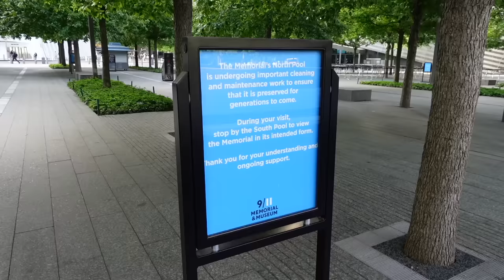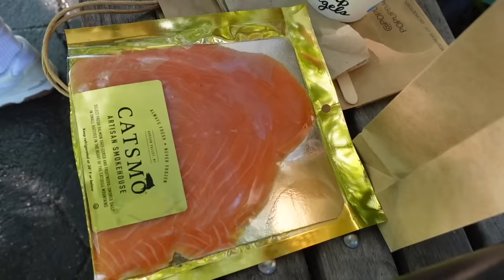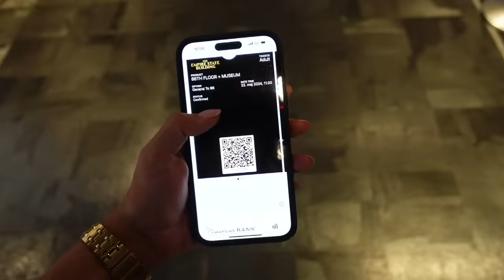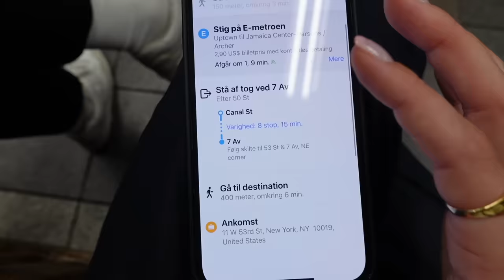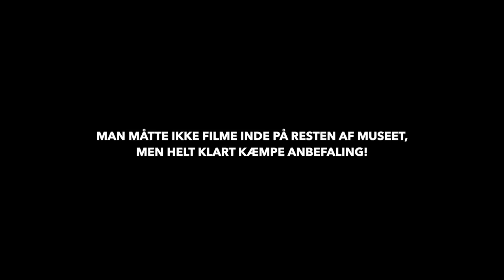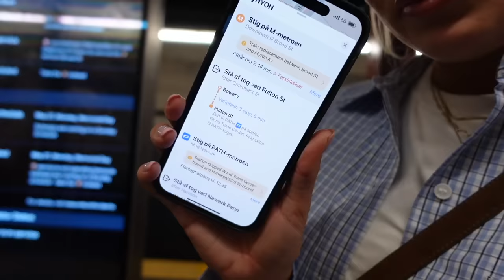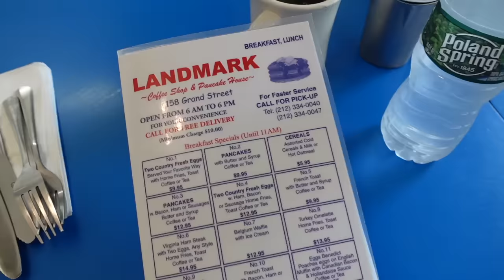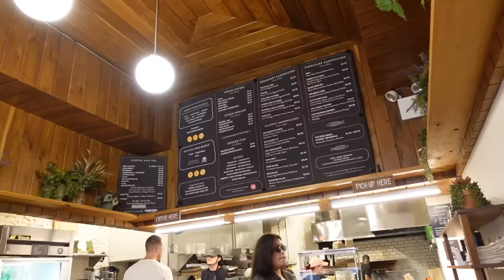VLOG: EN UGE I NEW YORK CITY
DUO22 udkommer nu på søndag d. 9. juni 2024 kl. 10:00 på

+ Navn: Louise Schaumborg Madsen
+ Alder: 22 år
+ Højde: 169 cm
+ Student: Jeg fik huen på i 2021
+ Fødselsdag: 5. marts 2002
+ By: Jeg er opvokset og bor i København
+ Startet på YouTube: Jeg startede i sommerferien 2013 (11 år gammel)
+ Outro sang: Mary J. Blige - Family Affair (DRKTMS Remix) på Soundcloud